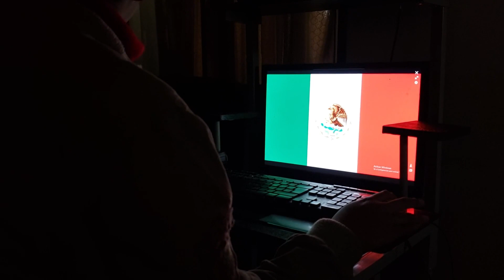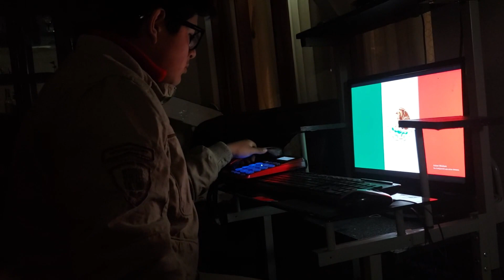EL SECUESTRO YouTube perdón el copyright